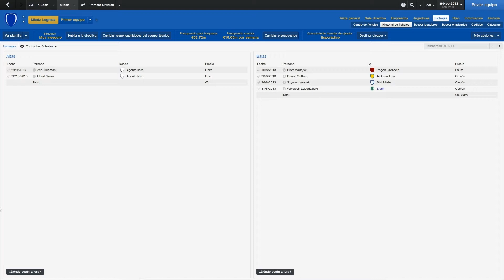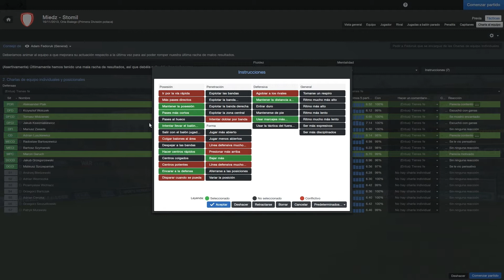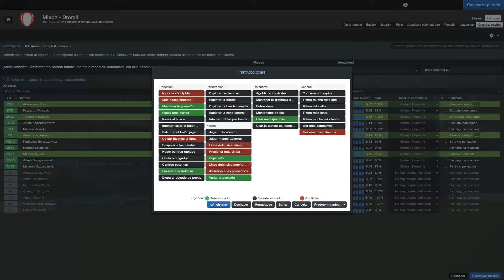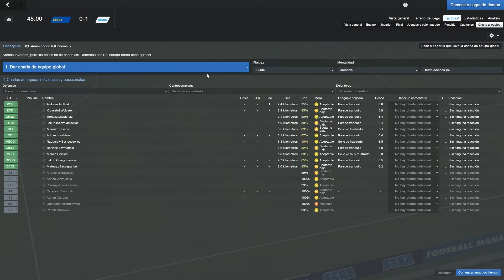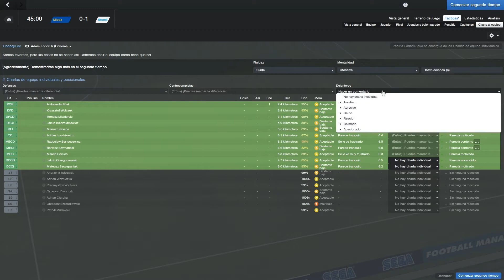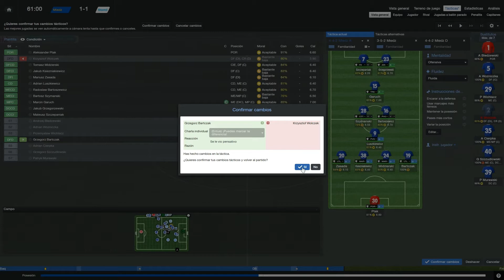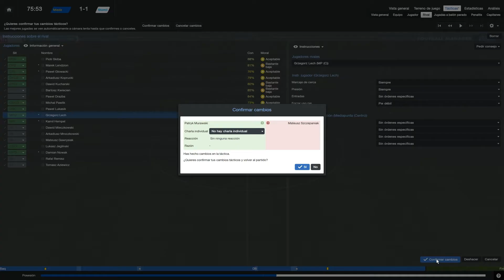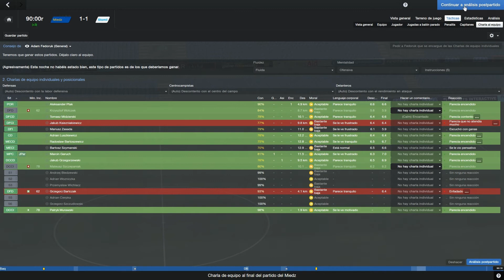FM 2014 - MIEDZ - TEMPORADA 1 EPISODIO 29: PARTIDO MIEDZ - STOMIL